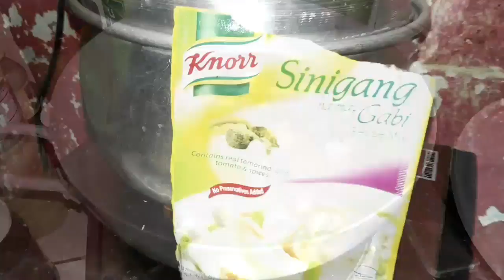sinigang ni wisheart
Napaka sobrang sarap